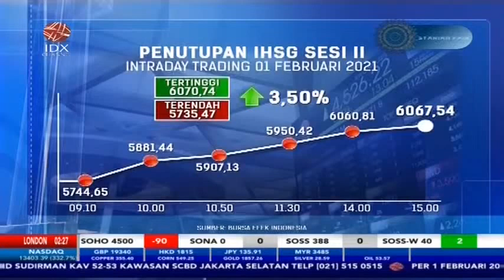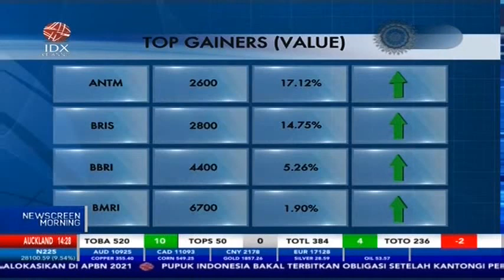PENUTUPAN IHSG SESI II INTRADAY TRADING 01 FEBRUARI